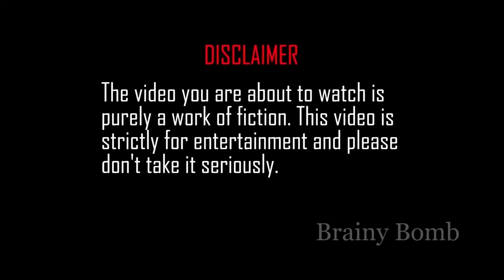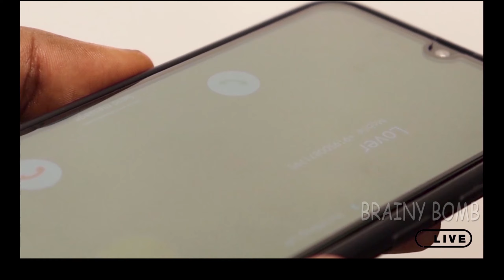[4k] Struggles after getting an award | How to escape? | BrainyBomb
Do you guys know what will happen if you get an award or cash price?

If you guys don't know, check out the video that's right in the top.

Have fun Yo.